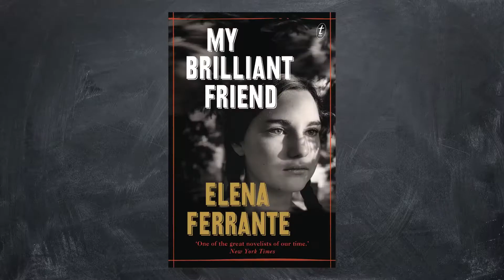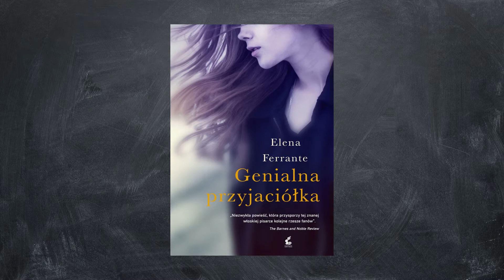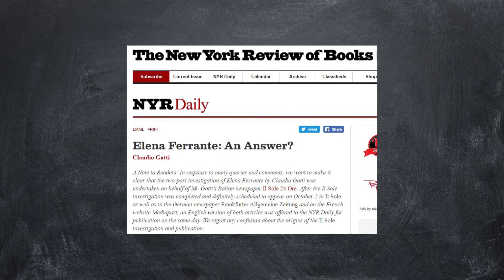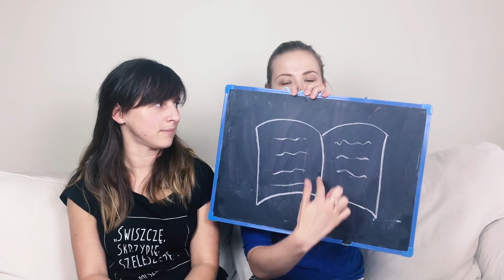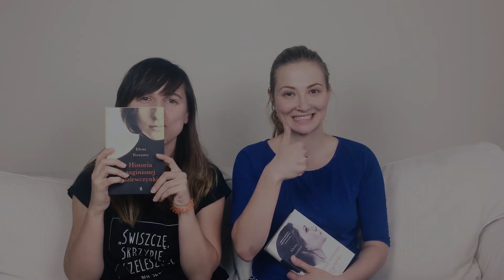Elena Ferrante - Genialna Przyjaciółka. Kim jest autorka? Teorie i fakty KrótkaPrzerwa 9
Elena Ferrante, która stoi za neapolitańską tetralogią o przyjaciółkach Elenie i Linie, jest dziś jedną z najpoczytniejszych pisarek świata. Skradła też nasze serca i uwagę książkami: "Genialna Przyjaciółka", "Historia nowego nazwiska", "Historia ucieczki", "Historia zaginionej dziewczynki".
Pozostaje anonimowa, a to dopiero rozbudza wyobraźnie.
Ale my w tym filmie zdradzamy tylko tyle, ile warto wiedzieć ;-)
Montaż zawdzięczamy: Jarkowi - JAREKTOKARSKI.COM